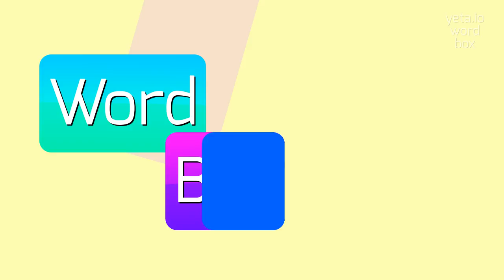How to say "peamouths"! (High Quality Voices)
Watch in this video how to say and pronounce "peamouths"!